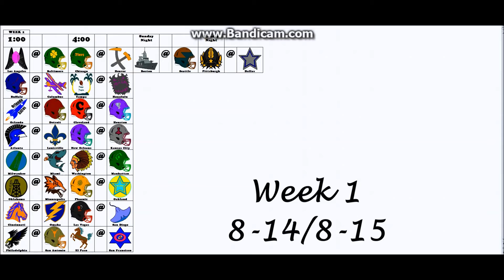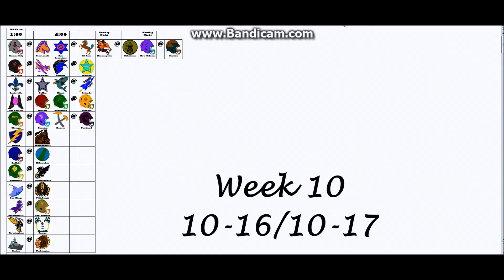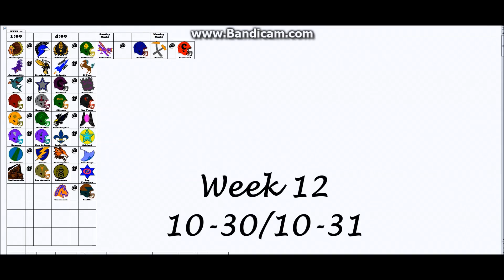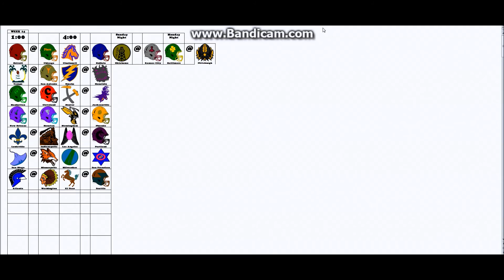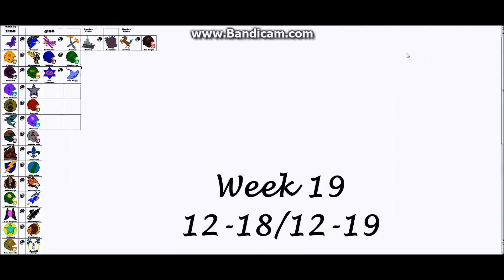PFA Introductions: 2016 Schedule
Well heres the 2016 PFA Regular Season Schedule! I Forgot to add but heres the Playoff Schedule

Wild Card Round:
12-31 @ 4:00
12-31 @ 8:00
1-1 @ 1:00
1-1 @ 4:00

Divisional Round
1-7 @ 4:00
1-7 @ 8:00
1-8 @ 1:00
1-8 @ 4:00

Conference Championship:
1-15 @ 3:00 National
1-15 @ 6:00 Century

2016 PFA Championship
1-29 @ 7:00 In Baltimore